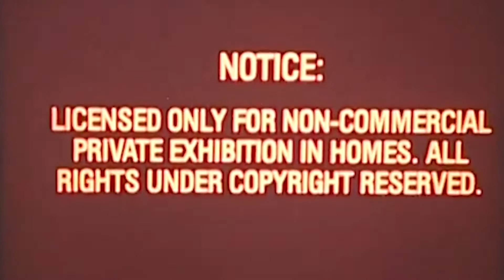Baby Bib Bank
Old one from a day skating with the b0yz.